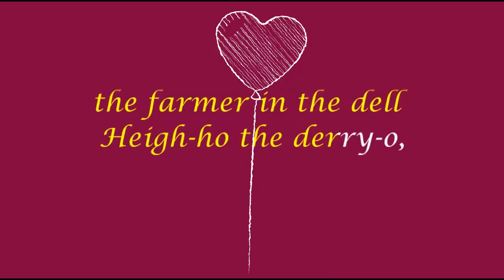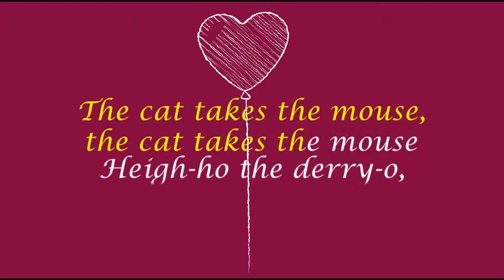The Farmer In The Dell | nursery rhyme with fun and easy learning lyric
Nursery rhymes with fun and easy learning with lyric.
Sing-along
Heigh-ho the derry-o,
The farmer in the dell